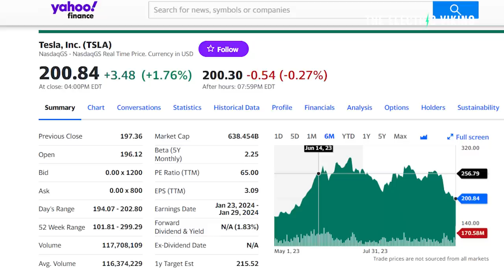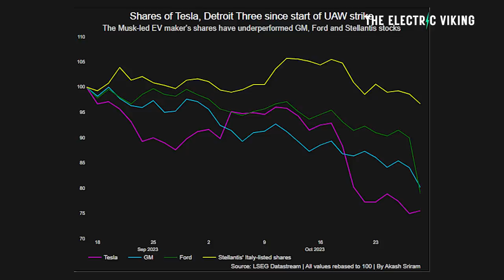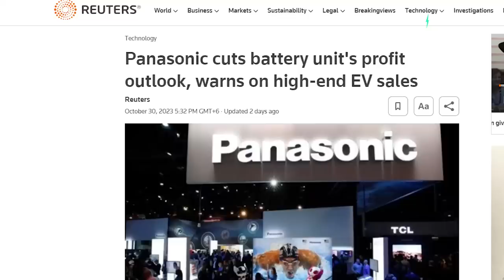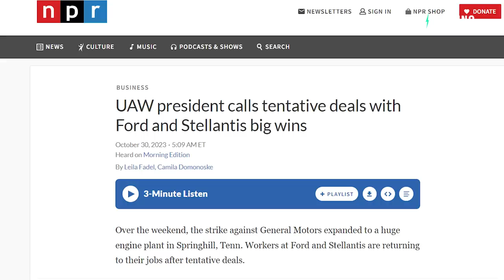Tesla shares fall as production cut by Panasonic creates EV demand fears